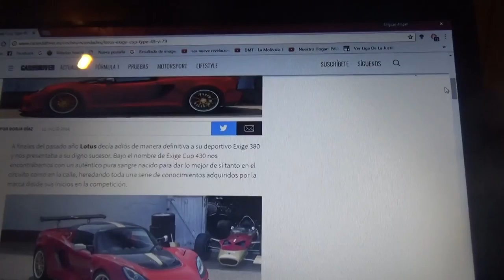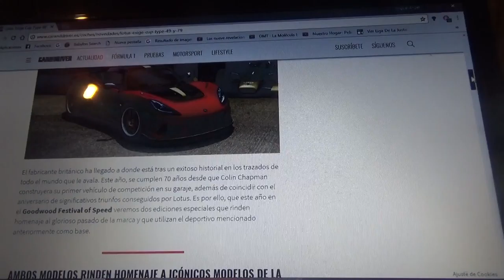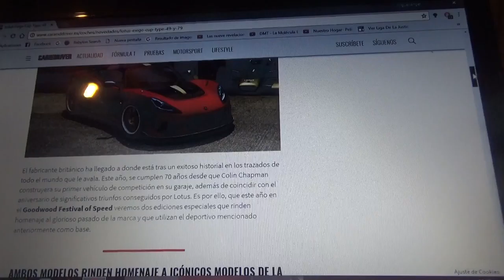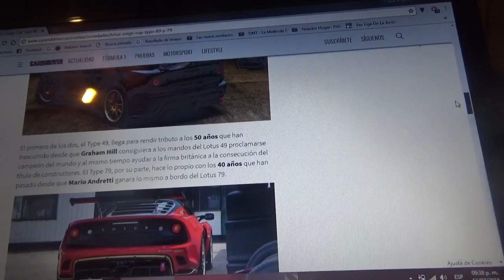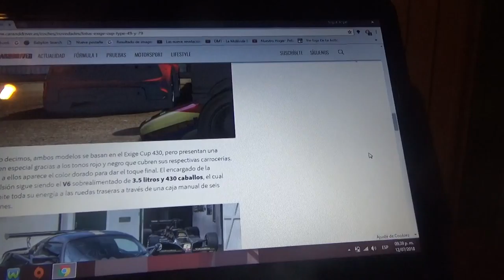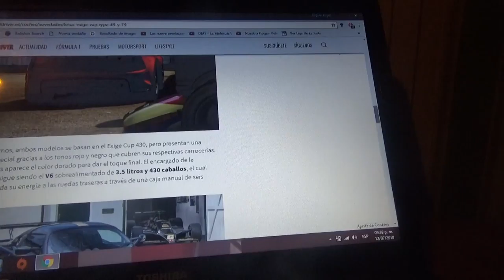Información sobre el Lotus Exige Type 49 y 79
Se lanzarán durante el Goodwood Festival of Speed estas versiones exclusivas en homenaje a los triunfos de la automotriz del Reino Unido en el automovilismo